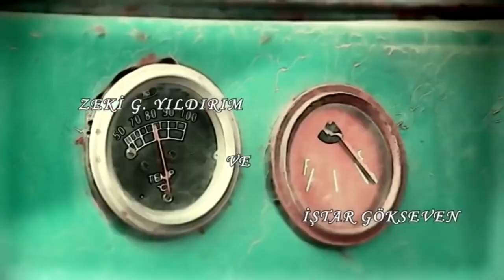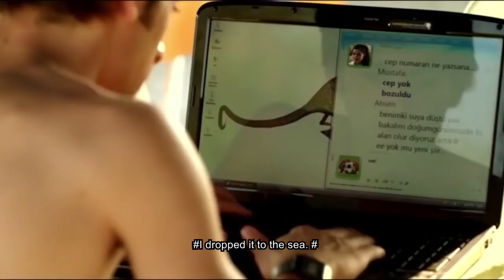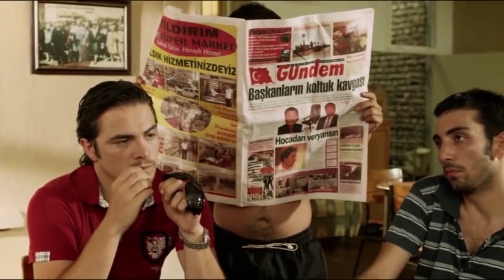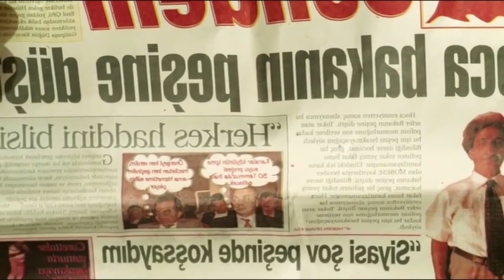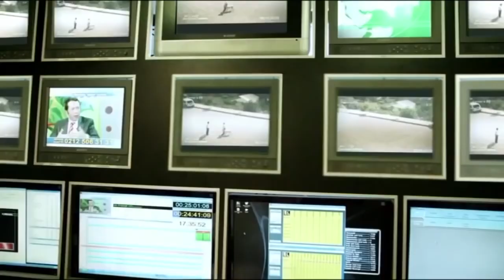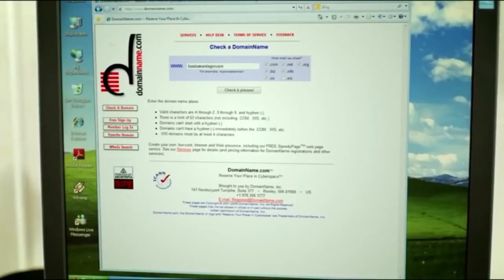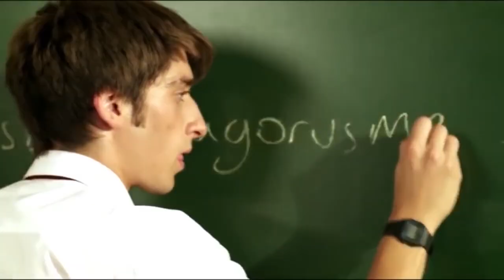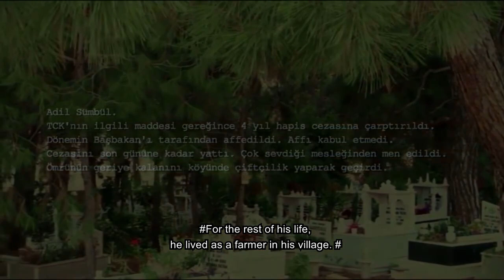Country Matter (Memleket Meselesi) | Turkish Full Movie (English Subtitles)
The Matter of the Country: The Subject of the Film:
Turkey's most singular feature films laborers from Ahmet Ugurlu yeraldydy "National Issue", the unfortunate teacher was ever so close to retirement "Adil Hoxha 's conveys an interesting story. Adil, a primary school teacher, has been despised for years because of his stubborn and correct character. He was exiled because of his different character, which was seen as incompatible, and even his wife Nazife said that the teacher said illallah. Adil Hodja is appointed to his own town close to his retirement. While waiting for his retirement, the teacher swears from a young police officer in town one day and eats a whopping slap and his pride is badly hurt. Adil Hoca, who is determined to ensure that the young police get the necessary punishment and find the place of justice in the district police department and the prosecution office, is a person who is loved and respected by the whole town. However, when Hoca cannot reach the desired result for some reason, he decides not to chase the incident and a very troublesome path begins for him. In this just struggle of Hodja, all the townspeople are behind them and they are determined to solve this 'Homeland Issue' together. This film, which tries to give a critical look to the common "violations of justice" in our country over Ahmet Uğurlu's special and "serious" humor, draws attention as a warm comedy.

Director: İsa Yıldız
Cast: Ahmet Uğurlu, Füsun Demirel, Tuna Orhan
Genre: Comedy
Year: 2010